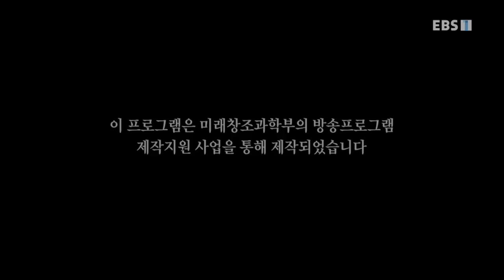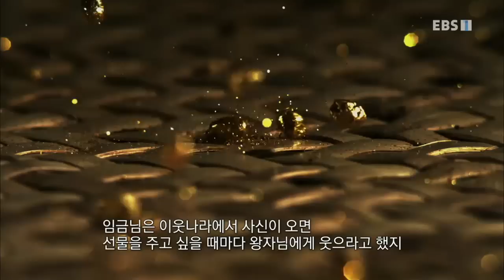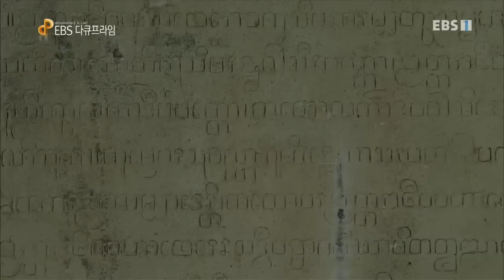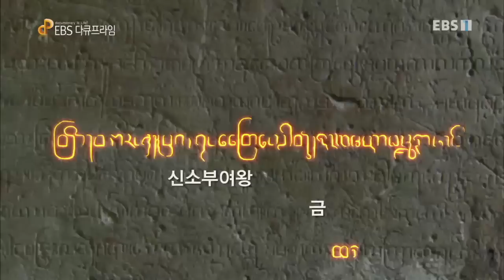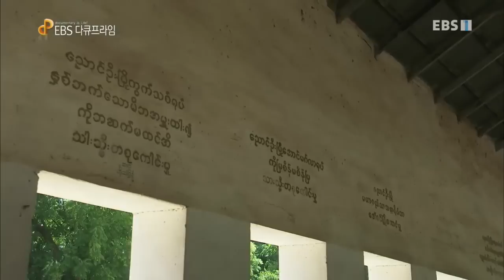EBS 다큐프라임 - Docuprime_[천불천탑의 신비 미얀마- 황금의 전설]_#001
공식 홈페이지 신비 미얀마- 황금의 전설,

3대 황금보물에 얽힌 미스테리를 전설과 고증을 통해 하나하나 풀어나간다. 미얀마인들이 왜 황금을 보시하는지? 그 의미는 무엇인지? 그리고 그들이 이루어낸 찬란한 황금문명은 무엇인지? 1000년의 시간과 공간을 흐르며 켜켜이 쌓여진 황금으로 하나가 된 미얀마와 그들의 순수한 불교문명을 이야기한다.